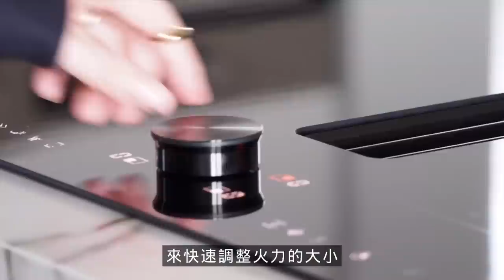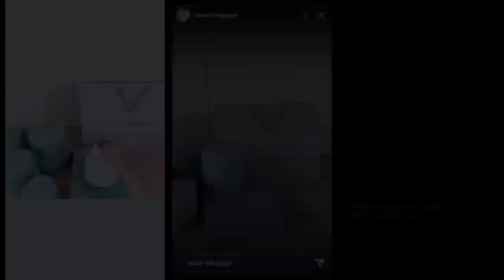【Home Tour】廚房中島開箱：內循環感應爐｜耐用又好看的檯面石材｜尺寸大小｜分享廚房設計過程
【Home Tour】KITCHEN ISLAND 新家開箱第二集廚房中島！

我們希望可以有一個更大的可以一起煮東西一起玩的廚房
所以在這裡設計了中島
這裡也是整個廚房裝潢和設計中花了我們最多時間的地方

通常為了增加中島的實用性會安裝水槽或是感應爐
但這邊原本設計的是用餐區所以沒有留任何
水的管道也沒有排煙設備
這就對中島的實用性有很大的挑戰我們也是差一點就放棄了中島這個選擇
直到我們找到了這台很厲害的感應爐 GAGGENAU

新影片會在明天（04/08）晚上8:00 Youtube首播與大家見面
請來找我聊天喔

這次的影片抽獎禮物會是我最近喜歡的保養品（一整組）

就有機會得到這次的禮物
問題：我們中島上的感應爐是如何操控的呢？

1.聲控需要對他說Guten Tag🇩🇪
2.有一個twist pad 可拆式磁浮旋鈕
3.用手勢控制比✌️他就會自動開中火

影片的連結在上面的個人檔案中
現在就可以去留言喔
對錯都可以參加💛

今天先看預告🥰
有什麼相關的問題也可以先問我

我們明天首播見!

CHAPTERS

00:00 Intro
00:43 Room Tour
02:18 Cooktop
04:48 Shelves and deco
06:43 Measurements
07:45 Countertop
09:54 How I use it
11:27 Conclusion

歡迎追蹤!